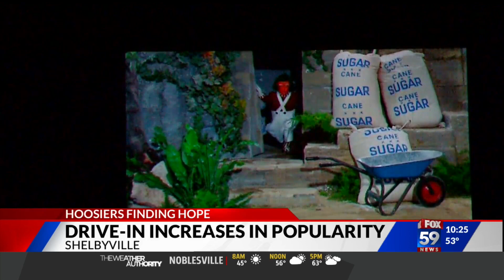Shelbyville’s Skyline Drive In Theater increases in popularity amid COVID 19 pandemic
This profile was produced and aired by Fox 59 News in Indianapolis.